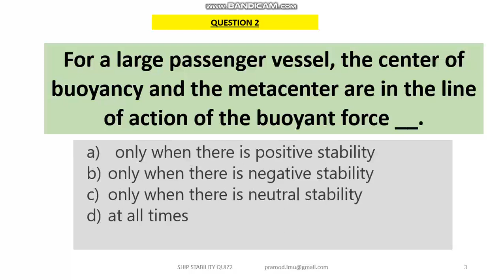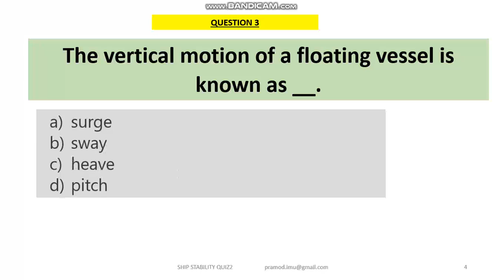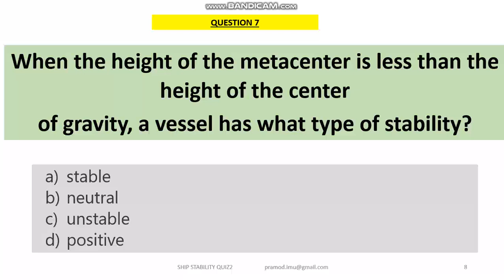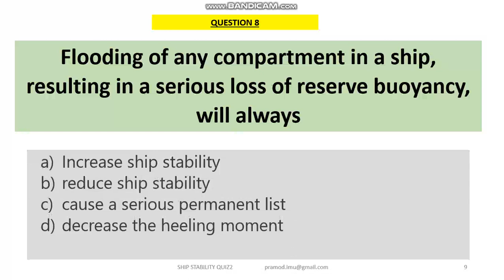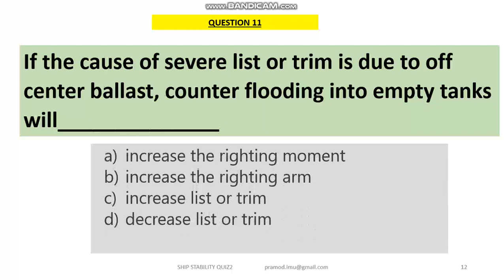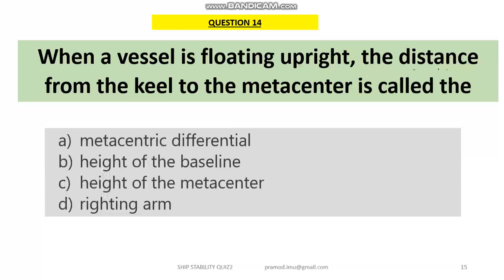Ship Stability Quiz 2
brush up your basic knowledge on ship stability by attending this quiz of 15 questions with one right answer among four in less than six minutes.